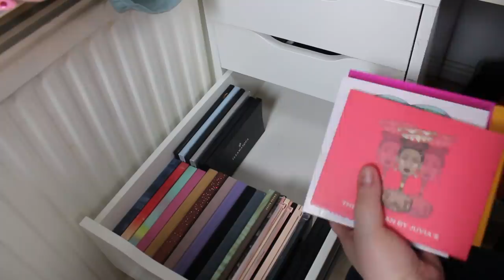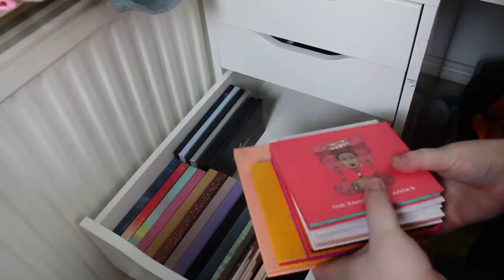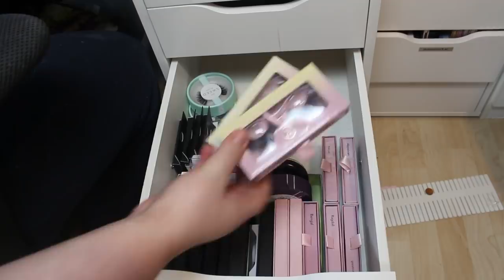RENSAR UT MASSOR AV SMINK 2019 #3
Idag rensar jag ut massor utav smink, det är en full declutter på hela min sminkkollektion och den kommer i tre delar och jag rensar ut massor utav smink.
Hoppas du gillar att se när jag rensar ut massor av smink och städar mitt sminkbord så att hela mitt sminkrum blir superfint!